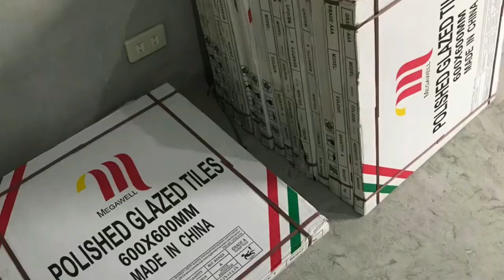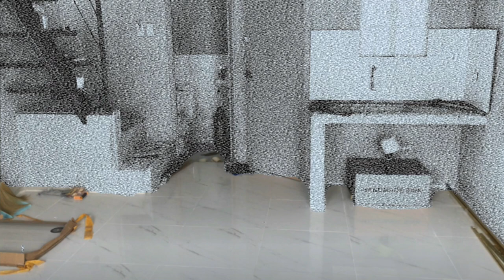BORLAND HOUSE RENOVATION: “FLOOR TILES”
304 Stainless Steel Kitchen Sink
Size: 55x43x30cm